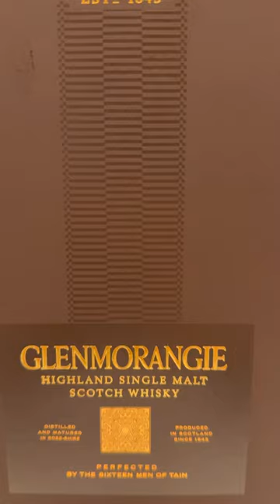Extremely Rare Whiskey Unboxing